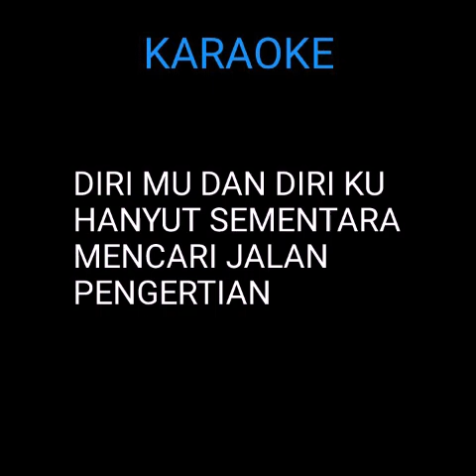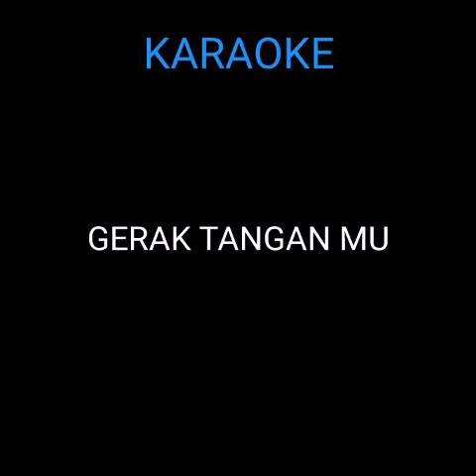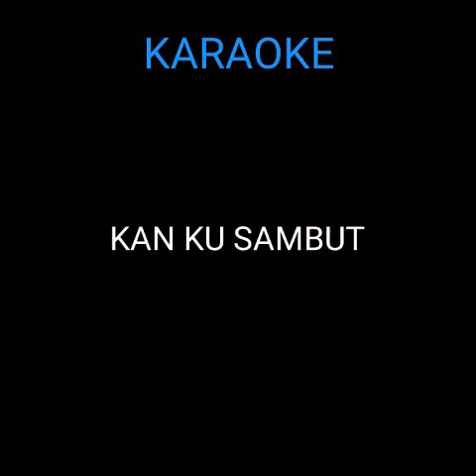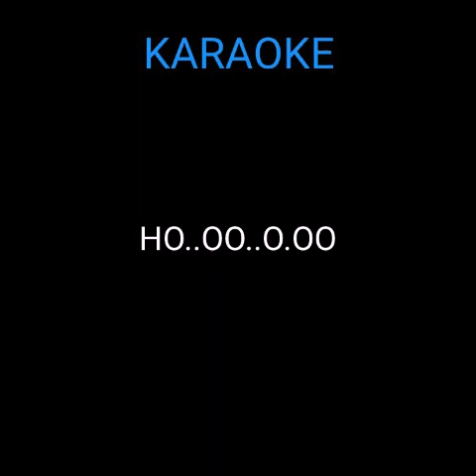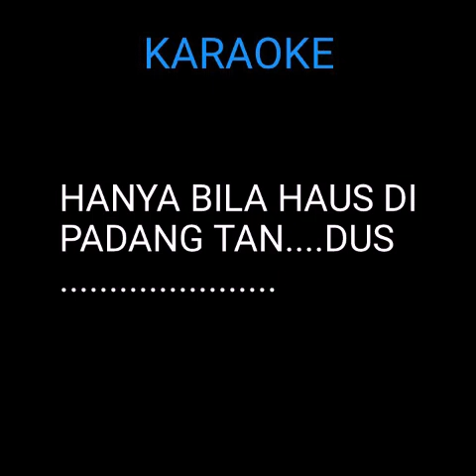BOOMERANG - HAUS DI PADANG TANDUS Lirik lagu dan Musik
HAUS DI PADANG TANDUS
BOOMERANG

Lirik lagu Dan Musik
BOOMERANG - HAUS DI PADANG TANDUS

OK

Terima Kasih

subscreb